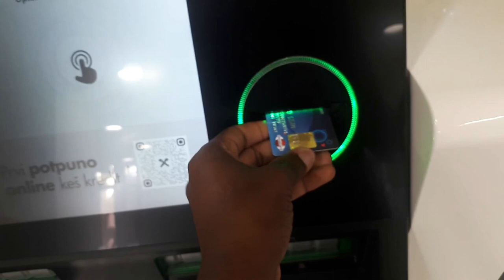FRIDAY IN MY LIFE WELCOME BEOGRAD GEOZAVOD🇷🇸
Beautiful day it is, summer, nature, outdoors and beautiful sunshine. All and more you can experience for the summer. This is the start to my weekend long movie shooting.
Enjoy☺ @MJTimeVlogs

 For random stuff🤣.